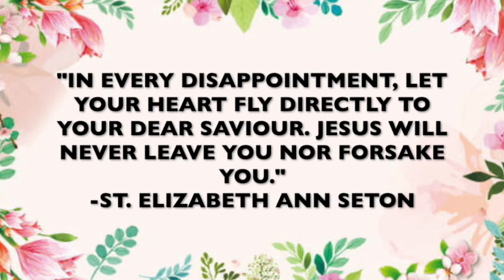St. Elizabeth Ann Seton, First Native Born American Saint, January 4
January 4- St. Elizabeth Ann Seton, widow and nun, was the foundress of the Sisters of Charity. Born into a wealthy family, she later devoted her life to caring for children and orphans.

Watch the YouTube link to find out more about this compassionate saint who sought God in every circumstance of her life.